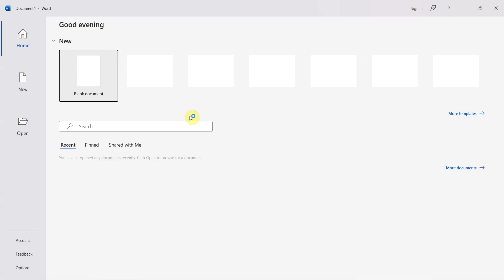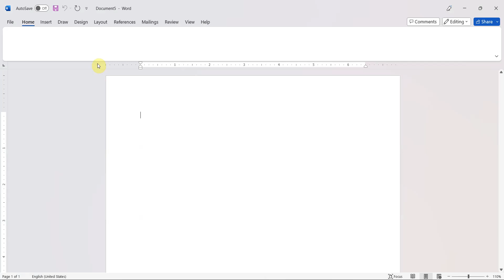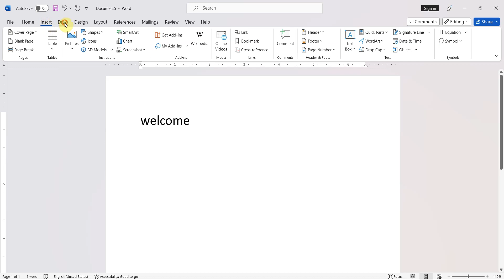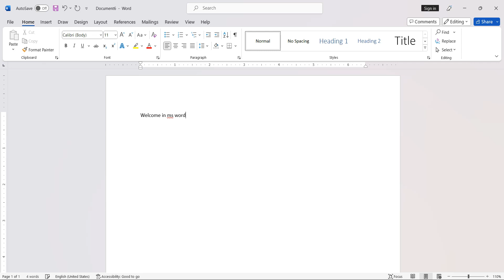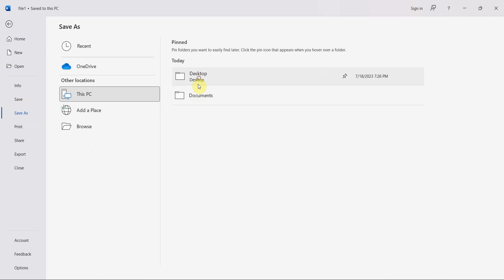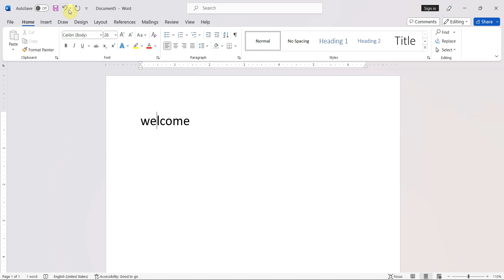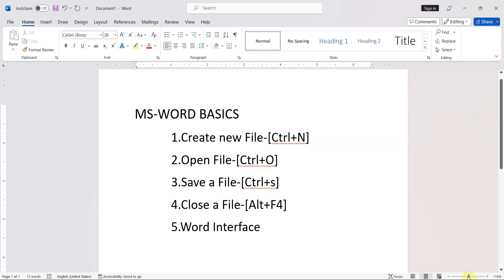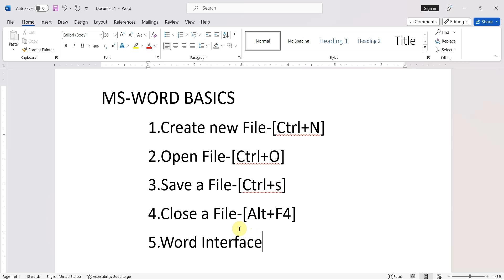Ms Word- create a new file, open a file, save file, close file and ms word interface.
Want to start ms word from basic or from begining, it is your pefect choice. we will tell you following in very detail.
1.Ms word interface
2. create a new
3. save a file
4. close a file
5. open a file
This lecture is useful for bcom pass, bcom honours , mcom  or who is intersted to know about ms word.